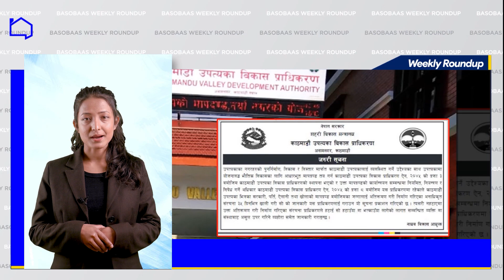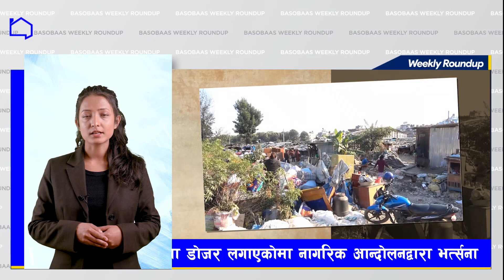Basobaas Weekly Roundup EP 4 | Real Estate Updates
Basobaas Weekly Roundup Ep#4
Presented by Menuqsh

Timecodes
0:00 - Opening
0:30 - अवैध संरचना हटाउन उपत्यका विकास प्राधिकरणको निर्देशन
1:35 - १४ कन्स्ट्रक्सन कम्पनी कालोसुचीमा
2:16 - विभिन्न २० जिल्लाका जग्गा बेच्दै एन आइसी एसिया बैंक
3:02 - सुकुम्बासी बस्तीमा डोजर लगाएकोमा नागरिक आन्दोलनद्वारा भर्त्सना
3:49 - करीब २० करोड लगानीमा हिमालयन ग्रेनाइट उद्योग खुल्दै,
4:30 - दुबईमा बन्दैछ विश्‍वकै अग्लाे अपार्टमेन्ट
5:15 - Property of the week
5:26 - उपमा टावर भाडामा
6:17 - बुढानीलकण्ठको सुन्दर घर बिक्रीमा
6:50 - Closing